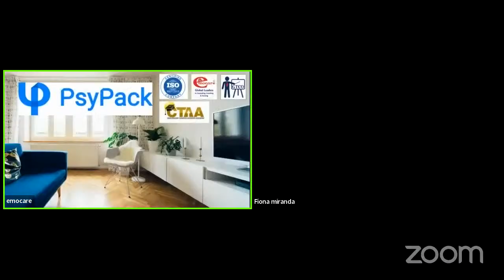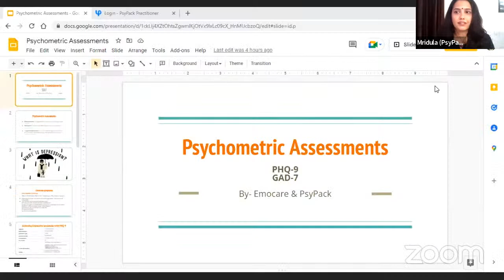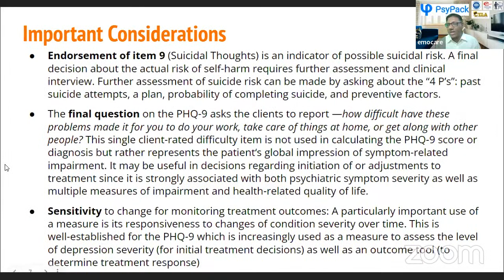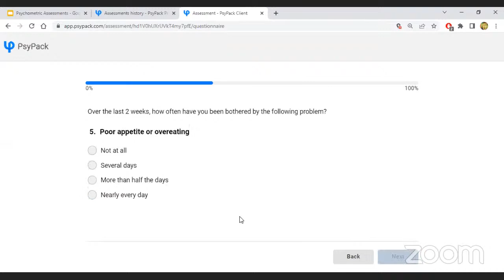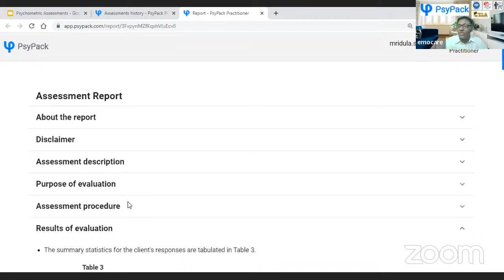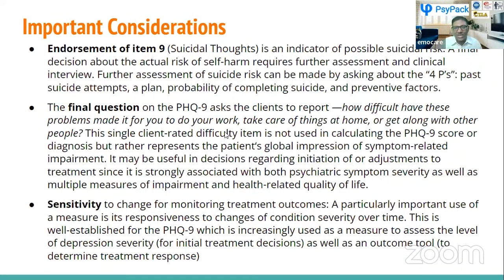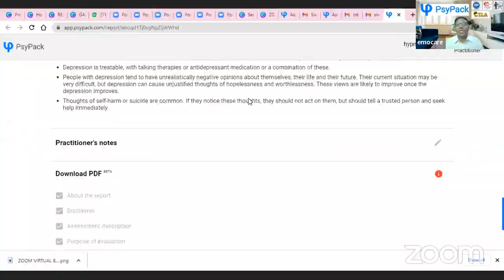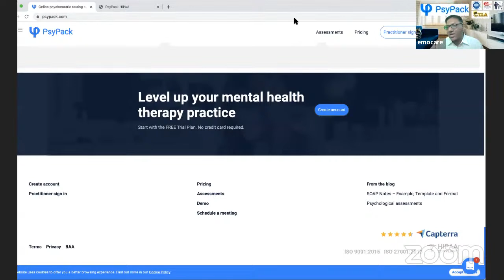Emocare ~ PSYCHOLOGICAL ASSESSMENT